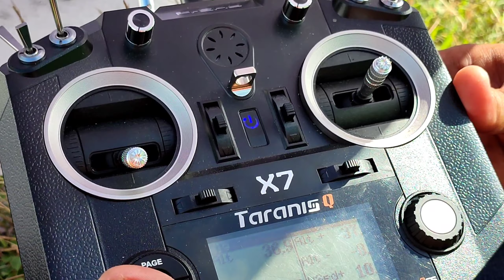🔴 PESAWAT INI TANPA DI REMOT NAMUN BISA TERBANG SAMPAI HILANG GAES 😱❗ PRA PORPROV CEPU